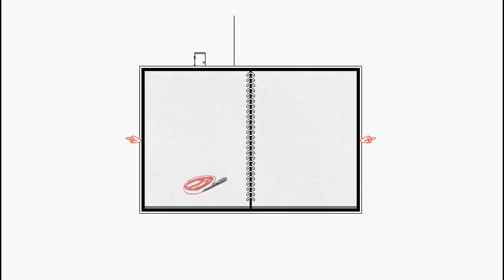Omori [Black Space 2]